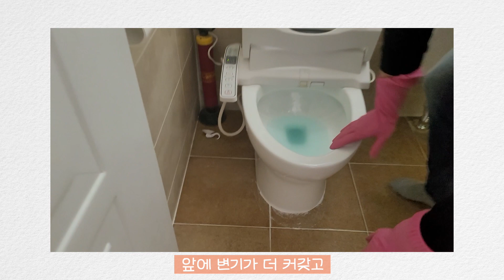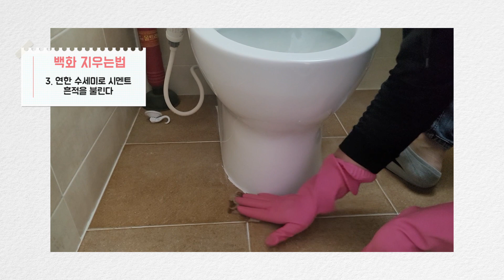바닥 시멘트 자국 지우는법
안녕하세요! 이번 컨텐츠는 변기 교체 후 타일에 남은 시멘트 흔적을 쉽게 지우는 방법을 알려드려요!

내용은 영상을 확인하시고!

영상 재밌게 시청하시고 댓글 많이 달아주세요~~

+++김해에 위치한 슬기로운욕실생활은 타일 자재 및 욕실 자재, 시공에 대한 모든 서비스를 제공합니다. +++

[location]
김해시 김해대로 1944 1층

⬇︎⬇︎슬기삼촌의 욕실 및 주방 시공 모습을 구경 하시려면 아래 링크로 접속해주세요 :-)⬇︎⬇︎

⬇︎⬇︎욕실관련 용품 구매는 아래 링크로 접속해주세요 :-)⬇︎⬇︎